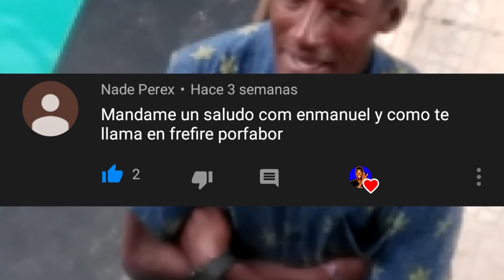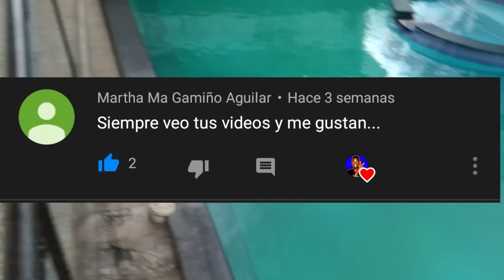COMO HACER UNA CAJON-Moises Ledeus-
Hoaaa! En el video de hoy les en ceño a como hacer el cajon la chichigua cajon. es la primera que hago y creo que me quedo genial! Espero que aprendan hacerla en 5 sencillos pasos!